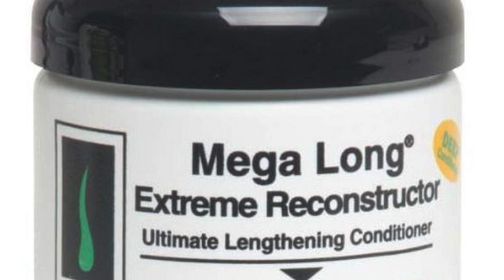So This Deep Conditioner will GROW My Natural Hair and Repair HEAT Damage?!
Wa going on guys?! Welcome back to another deep Conditioner hunt video!

DOO GRO Mega Long Extreme Reconstructor
Hair Spray Bottle, YAMYONE Continuous Water Mister Spray Bottle Empty
Tangle Teezer The Wet Detangler